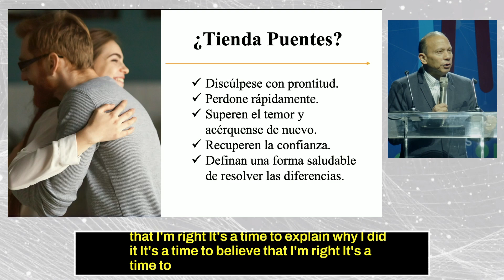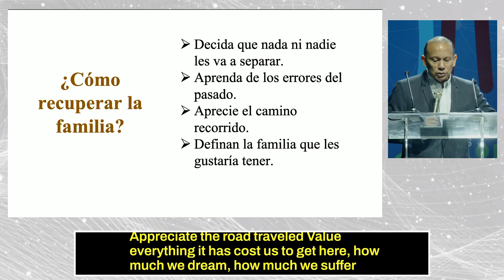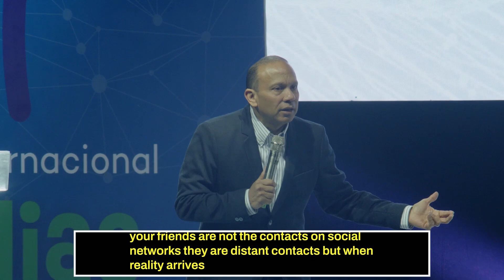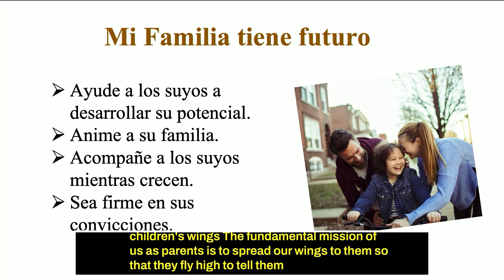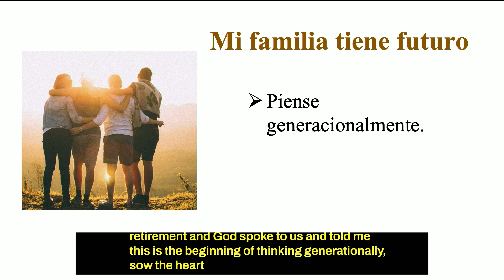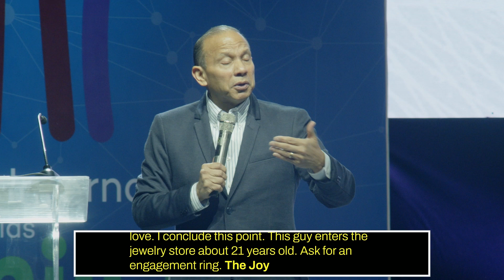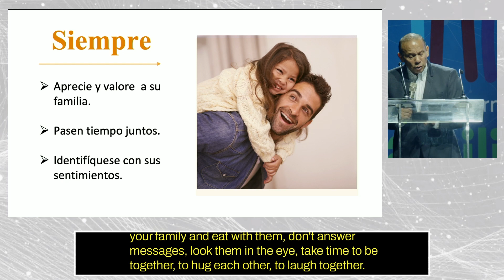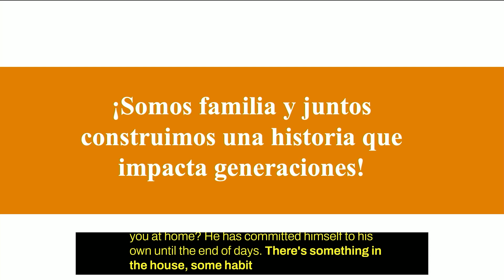Recupera a tu familia. Sixto Porras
En la conferencia “Recuperando a mi familia”, Sixto Porras nos alentará a tender puentes, identificar los patrones nocivos en nuestras relaciones y resolver las diferencias sin herirnos.